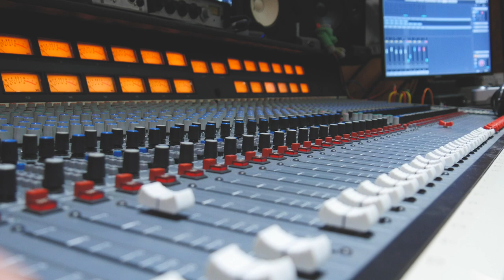Tom Birch - Receipt Bin - Anchor Baby Sessions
Seaside Sessions presents the fifth track from our live session with Tom Birch, Receipt Bin - in collaboration with Anchor Baby Recording Company.

Look out for Tom's EP coming very soon!